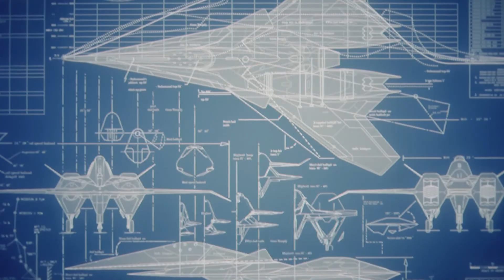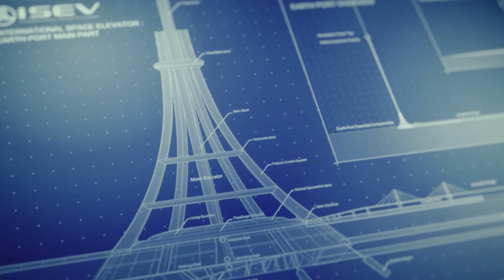AC7M19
31 de octubre de 2019
Gunther

Con los radicales eruseanos empujados hasta la bahía de Gunther, una coalición de oseanos y eruseanos conservadores (incluido el Escuadrón Sol y el LRSSG, que, junto con la coalición, recibieron un mensaje de la Reina de la Chatarra) se unen en un intento de retomar el Ascensor Espacial Internacional, acaba con los Radicales y acaba con el Justicia , el último pájaro del Arsenal. Cuando falla el ataque inicial de saturación naval-aérea, la coalición se ve obligada a luchar contra una fuerza combinada masiva de drones y restos radicales por igual hasta que Rosa Cossette D'Elise desactiva el Sistema de Protección Activa de la Justicia , lo que permite a la coalición atacar directamente a la Justicia. .
En su intento por evacuar a los refugiados, la 444a Base Aérea se empantana con la caída de drones y Tabloid se sacrifica para salvar a una niña de ser aplastada por los escombros que caen, compartiendo su destino con otros refugiados. Poco después de la destrucción de Justice y la recaptura del elevador espacial, Cossette salta en paracaídas desde el elevador espacial, justo cuando un par de drones ADF-11F Raven ingresan al espacio aéreo y eliminan a la mayoría de las fuerzas de la coalición, dañan el F-15 de Count con un misil. y casi mata a Cossette en la explosión. La docena superviviente más las fuerzas de la coalición se retiran con los Oseanos reagrupados en la OFS Admiral Andersen , un portaaviones Osean en tierra.